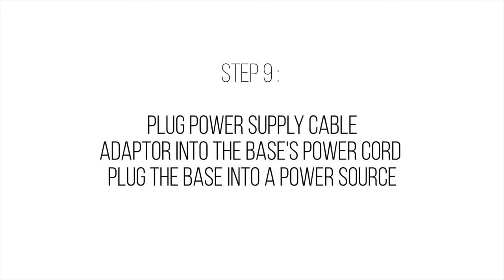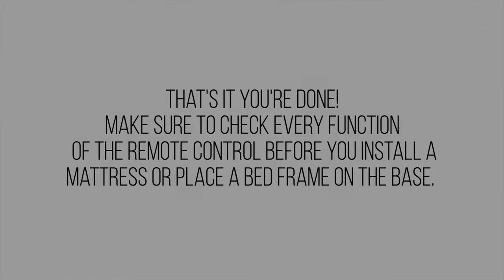Adjustable Base Bed-Tech BT2000 Assembly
This video is the step by step instructions on how to assemble the BT2000 Adjustable Base if you were to pick it up and do it yourself. At LA Mattress we deliver and assemble the mattress and adjustable base for you all for free.